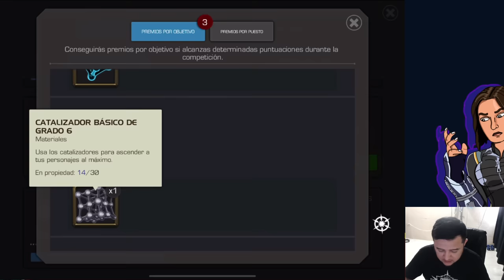25x MORE BANQUET EVENT CRYSTALS OPENING| MCOC